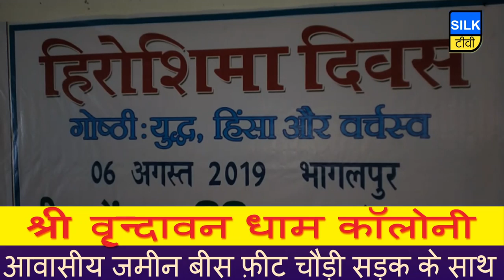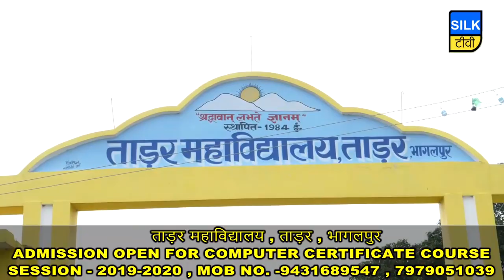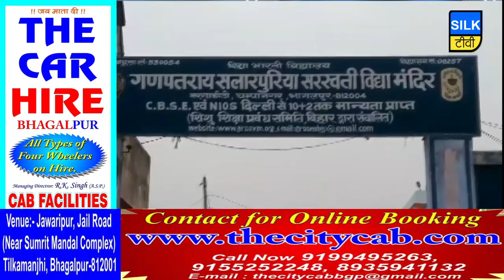SILK TV- जिले की खबरें एक साथ | 06 AUGUST 2019